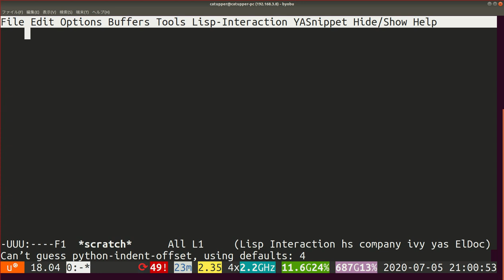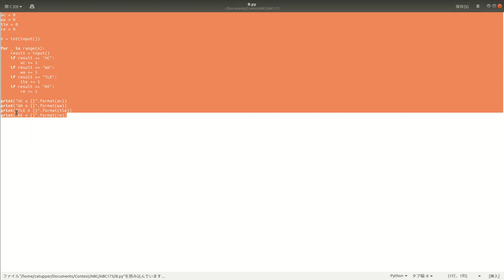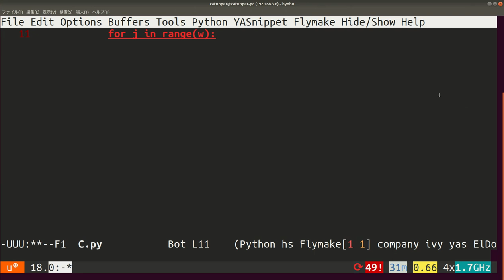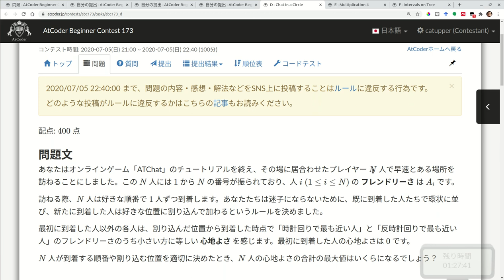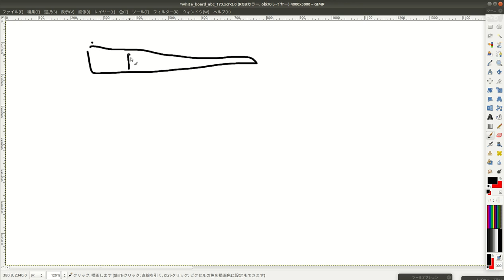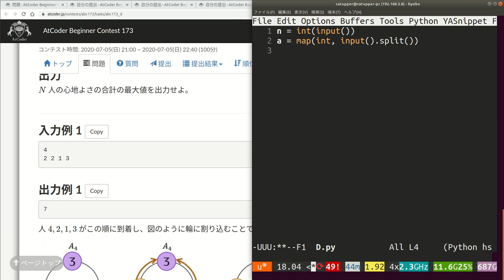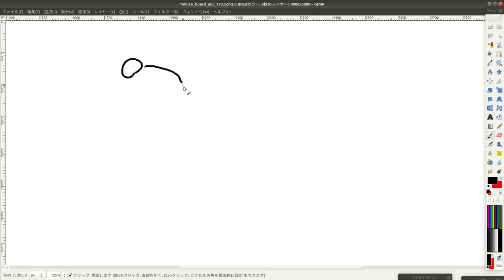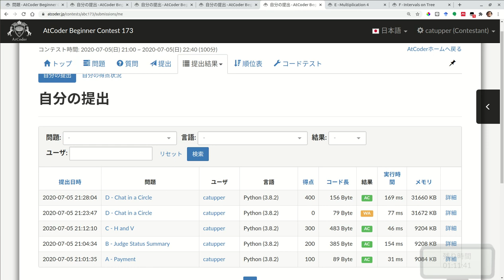【競プロ実況】ABC173 AからD問題【かつっぱ】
ABC第173回目をときました！

Dで間違った証明をしてWAを食らってしまいましたorz

0:00 冒頭のおまけ
0:55 A問題． コード：
2:15 B問題．コード：
5:15 C問題． コード：
12:55 D問題に挑戦！→WA
24:35 D問題に再挑戦！ コード：